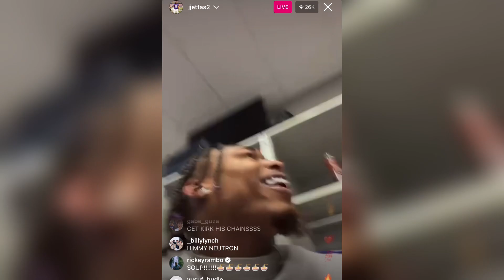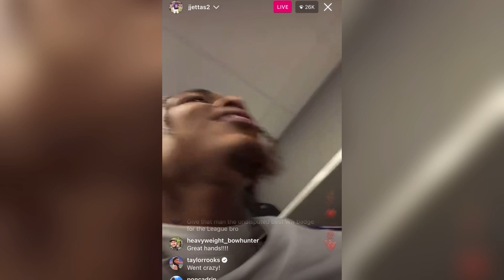The Vikings Locker room was HYPE after beating the Bills🤣